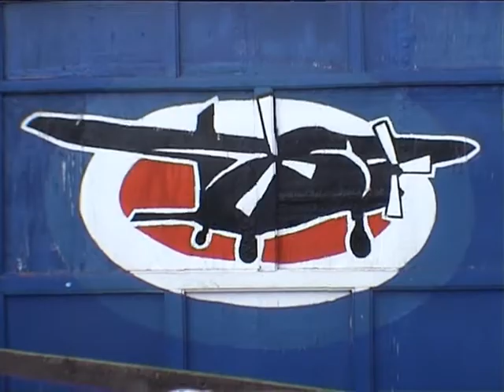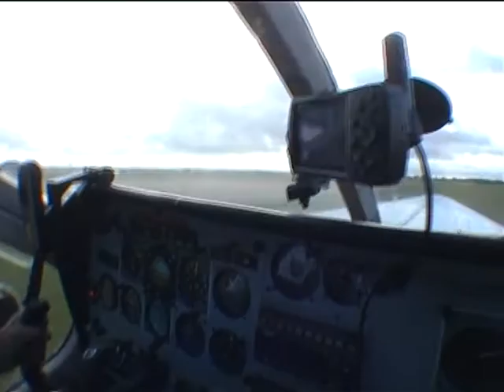Cellmates 2 v Yappy Dogs 2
CF Nationals 2009 Cellmates and Yappy Dogs in action over Hibaldstow